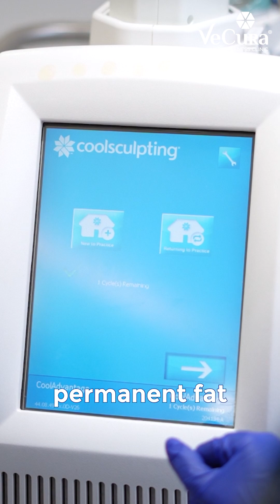Science-Backed Weight Loss at VeCura! 🚀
Missed National Science Day? We celebrate the power of science-driven weight loss every day at VeCura! ✨

Our wellness experts use cutting-edge, non-surgical treatments designed to deliver real, sustainable results
with no shortcuts, no pain, and just science-backed transformations. 🏆

🔬 Our Proven Weight Loss Solutions:
✅ PPC Technology – A first-ever Weight Loss + Inch Loss combo for twice the impact
✅ Obesity Platform – Precision sculpting for a leaner, more defined physique
✅ CoolSculpting & Cryo – Advanced fat-freezing technology for permanent fat loss ❄️

💡 Science is the key to smarter, more effective body transformations.

INDIA’S NO. 1 SCIENTIFIC SLIMMING CLINIC..!

We offer a wide range of services such as Weight Loss, Inch Loss, Body Sculpting, Body Contour, and Figure Correction for both men and women. The guidance of a scientific approach by our experts along with an array of non-invasive treatment procedures gives you the best results.